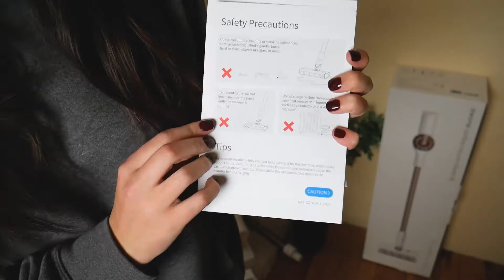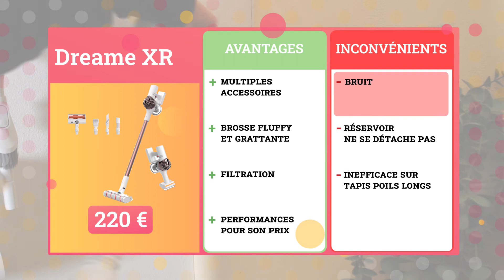Deame XR V10R : Petit Prix pour de Belles Performances 🔥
► Dreame XR V10R ★

Un aspirateur balai avec un super bon rapport qualité/prix, c’est ce qu’on a peut être découvert chez le Dreame XR 🔥 ► Dreame XR V10R ★

Nous avons testé pour vous le Dreame XR V10R, un aspirateur balai avec un petit prix et des très bons résultats.

Nous n'avons aucun partenariat avec cette marque. Notre avis, 100% impartial, est uniquement basé sur les tests que nous avons réalisés en utilisation quotidienne.

Nous espérons que le résultat vous plaira et vous aidera si vous souhaitez acquérir un aspirateur balai.

En tout cas, nous, cela nous motive à vous proposer de plus en plus de contenus uniques.
Sur ce, on se retrouve très bientôt pour des nouveaux choix made in Pina Qualita!

00:00​ Présentation du Dreame XR
00:23​ Design
00:48​ Accessoires & rangement
02:43​ Recharge & batterie
02:59​ Autonomie & vitesse
03:22​ Filtration & réservoir
03:55​ Bruit
04:24​ Tests du Dreame XR
08:10​ Conclusion

[Sources sonores]